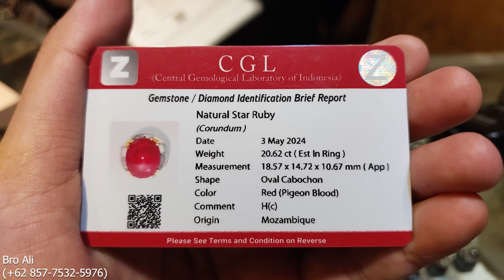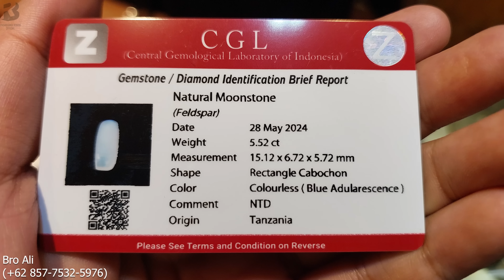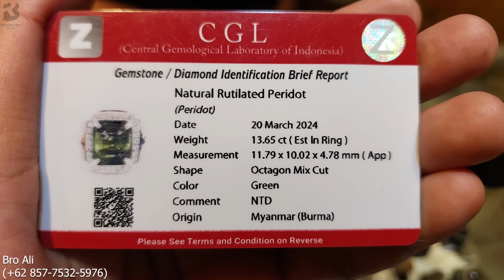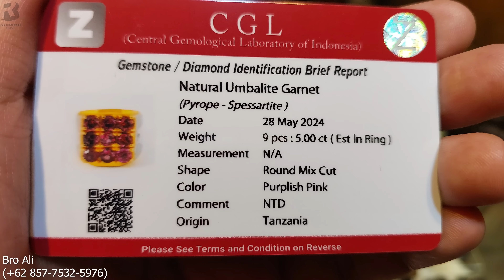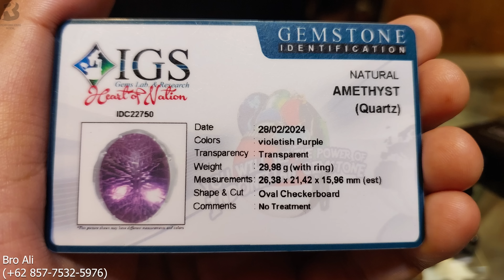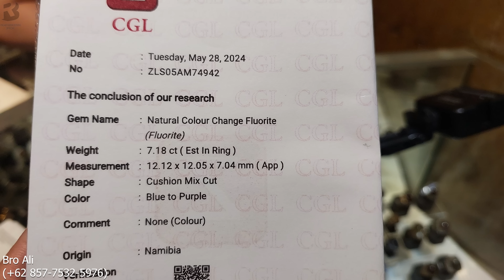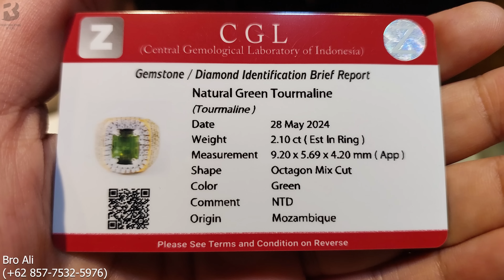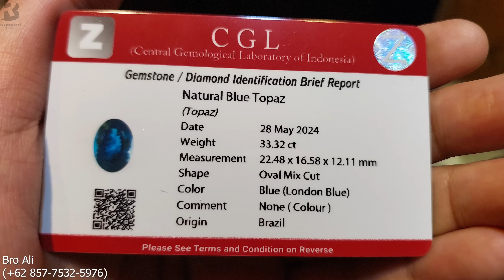PERMATA UNTUK SEMUA KALANGAN ❗Cakep Unik Enak Di lihat Ring Handmade ( Ali Anwar Gems )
Batu Akik Bacan kalimaya opal kalimaya susu kalimaya teh kalimaya kristal kalimaya abu Batu Permata Bacan Doko Bacan Kontes Emerald White Sapphire Cat Eye Crysoberyl Yellow Sapphire Songea Ruby Blue Star Sapphire Baturaja Yellow Sapphire blue sapphire Moostone Black Opal Kalimaya Opal Crystal Prasiolite Citrine Amethyst Agate Bacan Ruby Crystal Pegeon Blood  || Ali Gems - Pasar Rawa Bening Official @pasarrawabeningofficial   @RawabeningTV

00:00 Opening

Ali Gems
Lt.00 CCT 137 - Pasar Rawabening